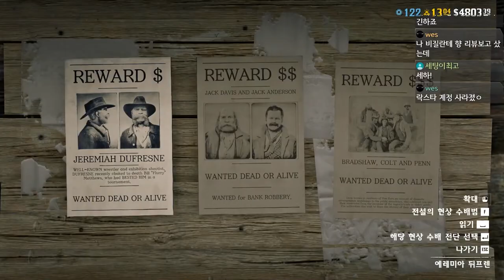고통의 레데온 공세 깨기